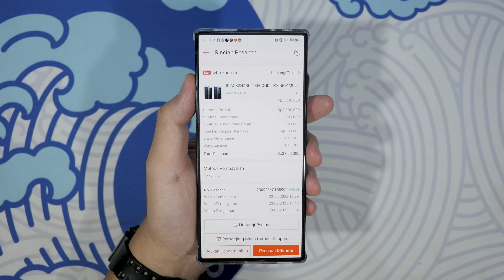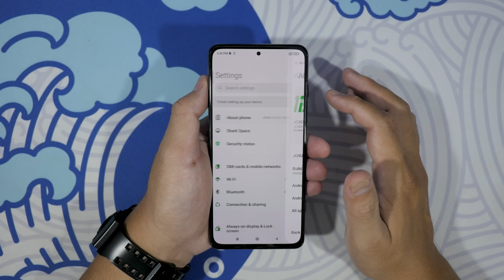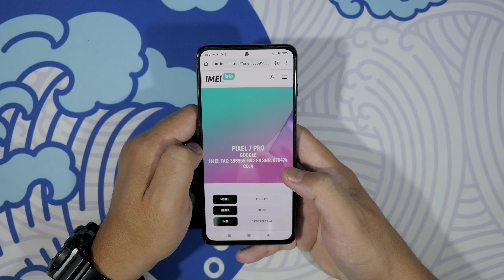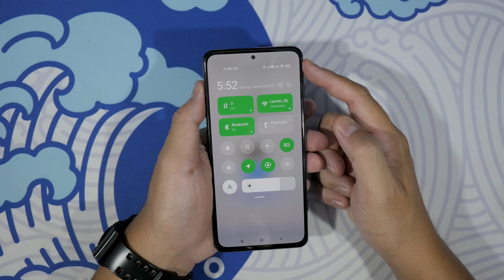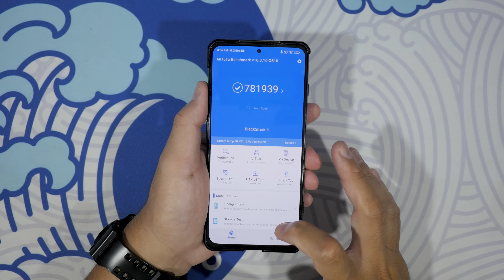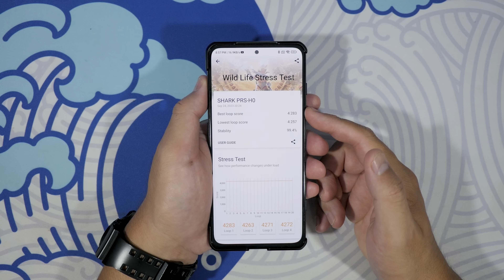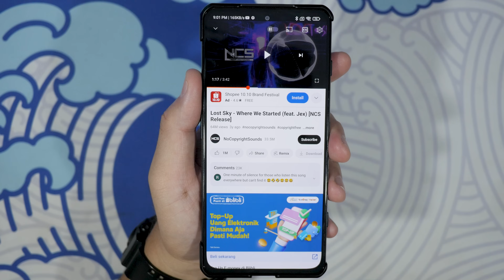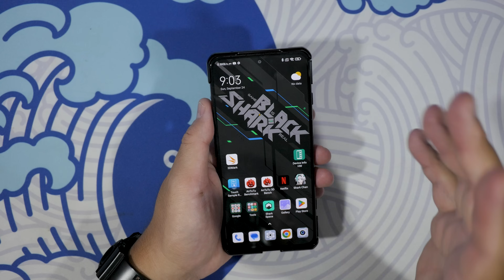CUMA 3 JUTA DAPAT HP GAMING SESUNGGUHNYA!! UNBOXING BLACK SHARK 4 DI TAHUN 2023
BLACK SHARK 4 BELI DISINI

UNBOXING BLACK SHARK 4 DI TAHUN 2023